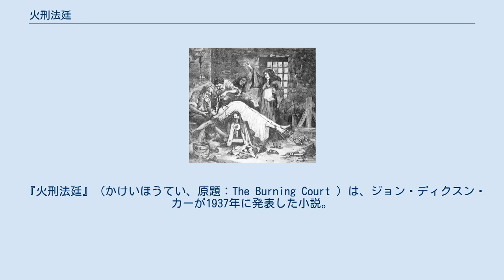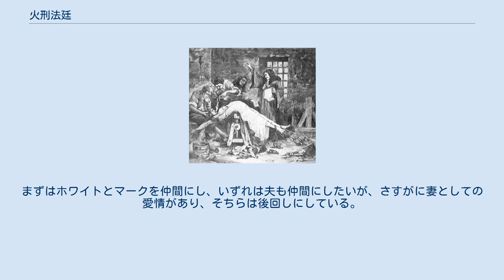火刑法廷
ジョン・ディクスン・カー
火刑法廷（かけいほうてい）は、17世紀のフランスで行われた裁判の一種で、魔女、毒殺者と目された人物を火刑にするために開かれた。
被告は拷問に付され、死体は火で焼かれた。
 推理作家ジョン・ディクスン・カーが、上記題材に著わした推理小説。
本項で詳述。
固有名詞はハヤカワ文庫版（小倉多加志訳）に従う。
 『火刑法廷』（かけいほうてい、原題：The Burning Court ）は、ジョン・ディクスン・カーが1937年に発表した小説。
 カーの代表作のうちの1つであり、推理小説と怪奇小説を融合させた作品として、後述のとおり海外ミステリー作品ベストテン内に評価されることもある。
第三者的ないわゆる「神の視点」から記述されるが、視点は主に編集者エドワード・スティーヴンスを追う。
彼の隣人である弁護士マーク・デスパードの伯父マイルズ・デスパードを襲った不可解な事件を題材に、毒殺犯の消失、納骨室からの死体の消失という2つの不可能興味を扱う。
 仮面舞踏会が開催された夜、マークの伯父、マイルズは自宅で死んだ。
初めは病死と考えられたが、砒素を飲まされたのではないかという疑いがもたれ、使用人の証言によって、マークの妻ルーシーに嫌疑がかかる。
ところが、その証言は奇怪なもので、女の毒殺者が部屋から消失したように見えたというのである。
殺人かどうか調べるため遺体を改めようとしたところ、衆人環視の下に地下納骨室に葬ったはずの遺体が見つからなかった。
 その遺体発掘に協力した1人、エドワード・スティーヴンスは、流行作家のゴーダン・クロスの新作の原稿を受け取ったところだった。
その作品は17世紀フランスに暗躍した女性毒殺者を描いたもので、添えられていた毒殺魔の姿は驚いたことに妻・マリーにうり二つであった。
このマリーにもまた毒殺の嫌疑がふりかかる。
 本作は同一の事件に対し、まず本格推理小説としての解決を行い、後にマリーを中心とした視点から、怪奇小説としてのエピローグを付けている。
地の文ではどちらが正解かは判らないように記述されており、前者をとれば後者はマリーの幼少期の経験によってもたらされた単なる妄想であり、後者をとれば前者は魔女仲間の手による煙幕に過ぎない。
 推理小説的な犯人の1人とされる女性はニューヨークで堕胎した既往歴をもっており、それを執刀したマークの妹の元婚約者はアメリカ合衆国を追われる立場となった。
当時の人工妊娠中絶への見方の一端が知られる。
 物語の終盤にゴーダン・クロスが現れ、主に安楽椅子探偵的手法で、次のような解決を示す。
 犯人はマークとその元愛人、ジャネット・ホワイトである。
直接の犯人であるホワイトはマイラ・コーベットを名乗ってマイルズの看護婦として働いていた。
殺人の動機は金銭欲と、マークの妻への当てつけである。
マークは病死に見せ掛けて伯父を抹殺し金銭を得ることを目論んだが、ホワイトはそれに乗じて、ルーシーが毒殺者であるかのように偽装した。
ここでは鏡と暗室のトリックと、看護婦が殺人者であるという盲点をついた心理トリックが組み合わされている。
マリーに嫌疑がかかるような噂を流したのもホワイトである。
 死体の消失は共犯者マークの仕業であり、ホワイトの犯行とレッドヘリングに気付いた彼が妻を有罪にしないために行った。
納骨室に葬った際数分の隙を作り、棺から死体を取り出し大型の花瓶に入れておいた。
簡単にあけることができる木の棺を用いることを不自然に見せないよう、怪奇小説的な要素を持ち込んだ。
納骨室を検（あらた）める際にも巧妙に時間をつくり、死体を近くにある使用人の家に運び込んだ。
 自白するように水責めの拷問を受けるド・ブランヴィリエ侯爵夫人 首謀はマリーである。
マリーは自らを不死の魔女、毒殺魔ド・ブランヴィリエ侯爵夫人の生まれかわりだと考えている。
ゴーダン・クロスはブランヴィリエ侯爵夫人の愛人の生まれかわりであり、マリーの嫌疑をはらすべく世俗的な解決を行った。
黒ミサによる魔術的犯行（超自然的な方法で自ら毒殺したとも、ホワイトを操ったとも解釈できる）の動機は1つには自分の楽しみのため、もう1つには不死者の仲間を増やすことであるとしているが（不死者になるには有罪になる必要がある）、デスパード家は元はフランスにおり、火刑法廷でブランヴィリエ侯爵夫人を処刑したのもその家系の者であったことが暗示され、復讐も動機として匂わされている。
まずはホワイトとマー...